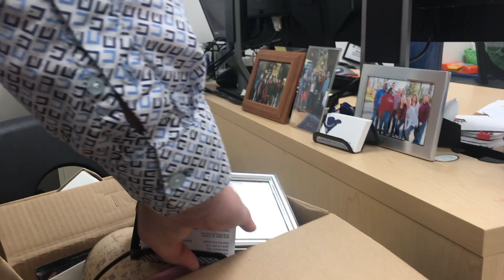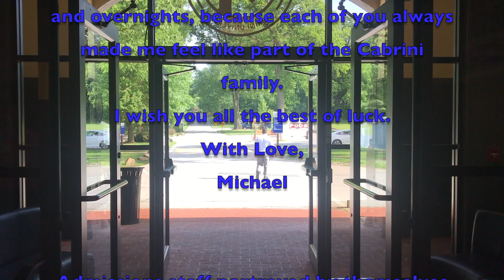Michael's Last Day at Cabrini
My Last Day at Cabrini.

255 Pixar's Up Medley (Married Life) From the movie UP by Pixar

Special thanks to Taylor, Regan, the summer crew, and the other counselors.